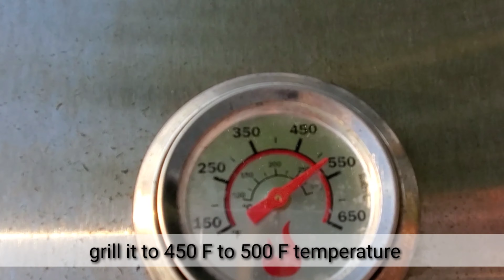Simple Grilled Steak and Vegetables for Dinner